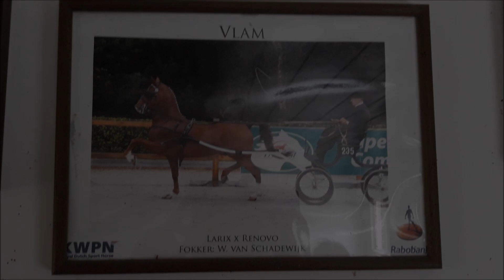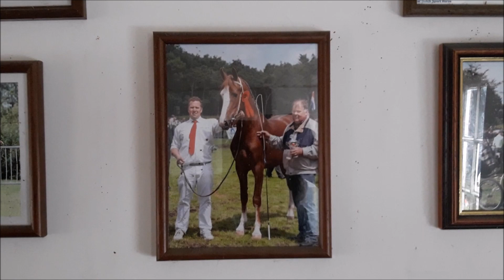Vlog #32 *OnTour* Fokkers Wim & Jeanne van Schadewijk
Wij zijn afgereisd naar Ravenstein naar fokkers Wim en Jeanne van Schadewijk. Zij zijn een bekend gezicht op de concoursen en keuringen. Meerdere merries hebben zij laten uitbrengen in de sport waarvan recent: Geroda, Ilina, Jamaica en Hillerose.

Like ons op Facebook, volg ons op Instagram en wij laten jullie van alles zien over de tuigpaarden(sport)!

Heb jij vragen aan ons? Of heb je leuke ideeën voor een vlog?